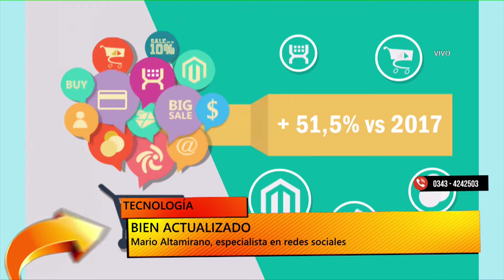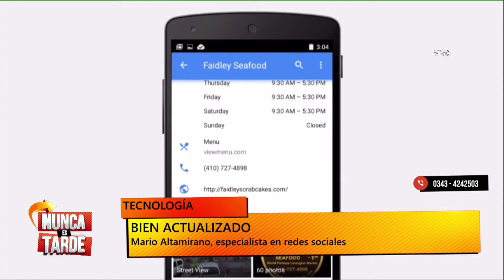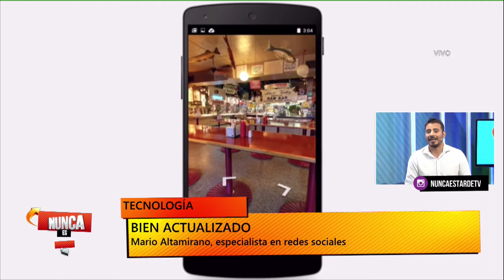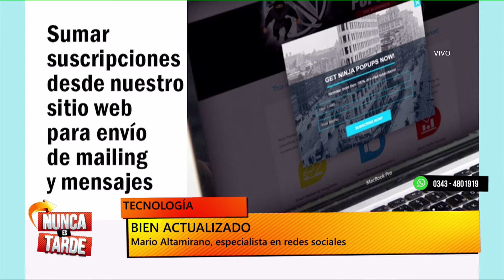NUNCA ES TARDE ESPACIO TECNO MARIO ALTAMIRANO 22 01 19